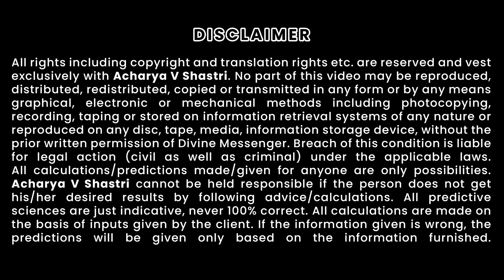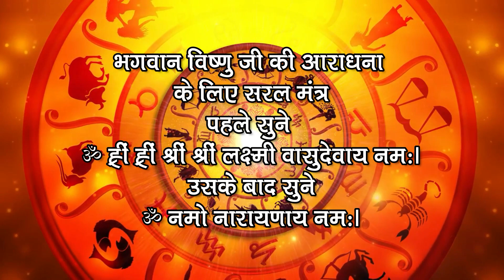Kamada Ekadashi 2023 Date And Time | कामदा एकादशी कब है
Kamada Ekadashi 2023: कामदा एकादशी की कथा महापापों को जलाकर भस्म करती है सभी कामनाएं पूर्ण करती है Kamda Ekadashi vrat Katha : कामदा एकादशी की व्रत कथा 100 वाजपेययज्ञ का फल देती है व पाप नाश होते है, कामिका एकादशी व्रत कथा | Kamika Ekadashi Vrat Katha Kamika Ekadashi 2023 in this year. This is one of the most auspicious days of the year and therefore we have brought to you kamika ekadashi vrat katha in hindi. if you want to listen today ekadashi vrat katha 2023, we have very interestingly woven and narrated the beautiful story signifying the importance and glories of kamika ekadashi 2023. People often ask us for ekadashi vrat katha hindi and to serve you in better ways we are presenting today this ekadashi vrat katha in hindi. In this story Lord Krishna narrates a story to King Yudhishthir maharaj which was earlier told by Lord Brahma to sage Narada. Apart from kamika ekadashi story in hindi, we also have described kamika ekadashi vrat vidhi or say kamika ekadashi pooja ki vidhi in hindi. Kamika ekadashi vrat katha is most popular among the vaishnava community where devotees observe this kamika ekadashi fast with great seriousness. This day in a year is one of the most favorite days of lord Vishnu or Krishna. kamika ekadashi 2023, kamada ekadashi vrat katha, ekadashi vrat katha hindi, today ekadashi vrat katha 2023 कामिका एकादशी व्रत कथा, Kamika Ekadashi Vrat Katha, kamika ekadashi 2023, ekadashi vrat katha hindi, kamada ekadashi vrat katha, Kamika ekadashi, ekadashi ki kahani, Kamika ekadashi pooja ki vidhi, Kamika ekadashi kab hai, Kamika ekadashi vrat vidhi, Kamika ekadashi ki katha, Kamika ekadashi story in hindi, Kamika ekadashi vrat katha in hindi, Kamika ekadshi ki kahani, Kamika story in hindi, kamada ekadshi 23 april 2023, Acharya V Shastri, Ekadashi Kamikaekadashi AcharyaVshastri updeshastakam कामदा एकादशी की व्रत कथा 100 वाजपेययज्ञ का फल देती है व पाप नाश होते है ।Astroguru ji, एकादशी में भूलकर भी न करें ये काम, Why We Should Not Eat Rice, एकादशी के दिन चावल क्यों नहीं खाना चाहिए, ekadashi, Ekadasi day, why should not eat rice, ekadashi vrat, chawal and chandrama, what to eat on ekadashi, rules what to do on ekadashi, ekadashi vrat food, Vastu Shastra, Hindi, Ekadashi, Information, Ekadashi ko na kare ye kaam, Don’t do these works on Ekadashi, एकादशी के दिन वर्जित 11 काम, vrat katha, fasting, 2023 एकादशी उपवास के दिन, कामदा एकादशी का व्रत इस दिन व्रत को श्रद्धा पूर्वक करने से समस्त सांसारिक कामनाएं पूर्ण होती है। सभी पाप जलकर भस्म हो जाते हैं। कामदा एकादशी की कथा, कामदा एकादशी व्रत पूजा विधि, एकादशी कब है, एकादशी का माहात्म्य, एकादशी का पारण कैसे करें, एकादशी व्रत उद्यापन विधि कामदा एकादशी व्रत विधि एकादशी पूजा विधि Astroguru ji, Kamada Ekadashi vrat 2023, धर्म अर्थ काम मोक्ष की प्राप्ति होती है। और लाइक करना नहीं भूले धन्यवाद। जय श्री कृष्णा। Kamada Ekadashi Vrat Katha, Vrat Vidhi in Hindi - 23 April 2023. कामदा एकादशी व्रत कथा, व्रत विधि. Kamada Ekadashi is Chaitra Maas Shukla Ekadashi. KamadaEkadashi EkadashiApril2023 EkadashiVrat Kamada Ekadashi, Ekadashi, Ekadashi Vrat Katha,